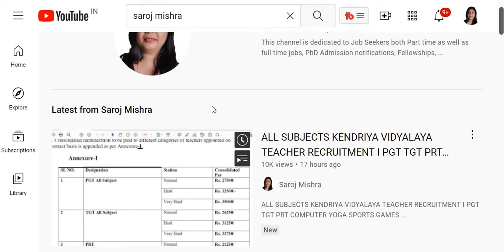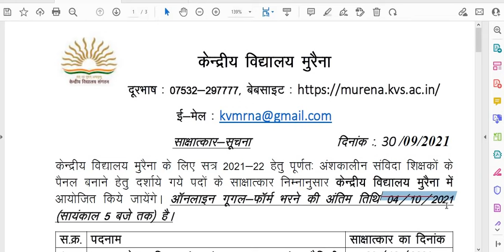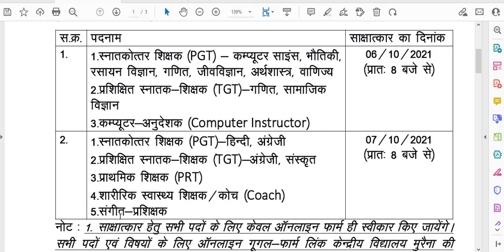TWO KVS TEACHER VACANCY 2021 I PGT TGT PRT SPORTS MUSIC COUNSELOR NURSE VACANCIES IN KVS 2021 II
BELOW ARE WEBSITE LINKS TO SEE THE DETAILS